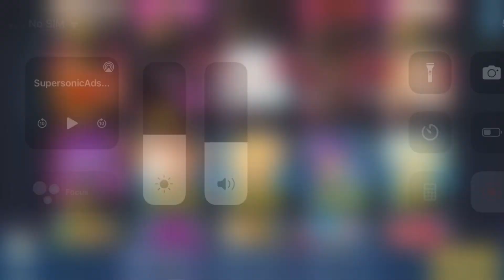THE COOKIE RUN UPDATE WAS A BLESSING PART 2